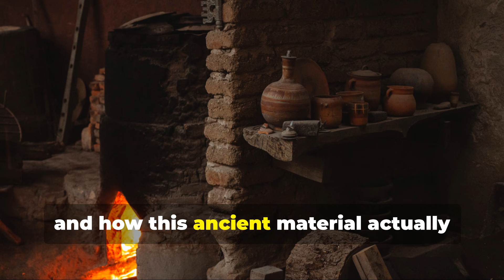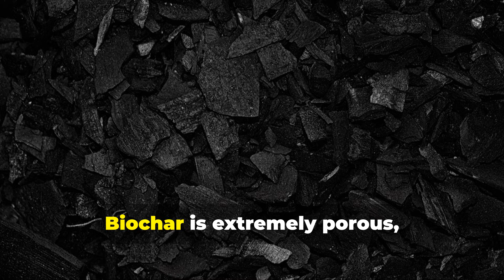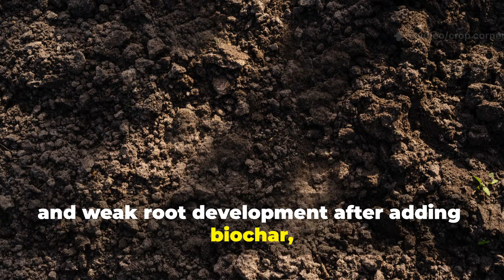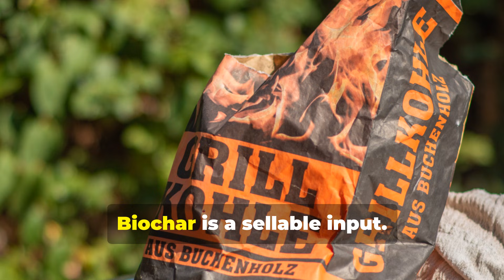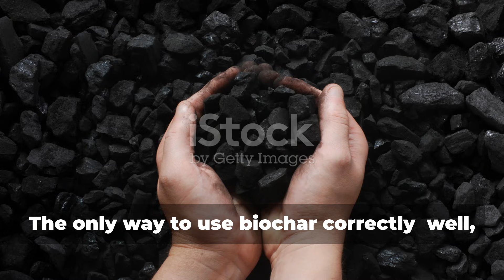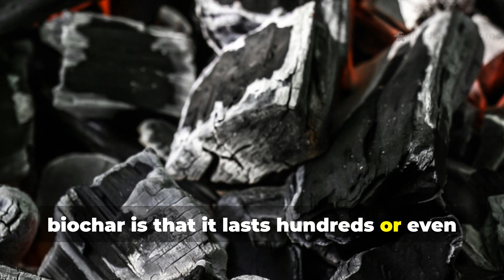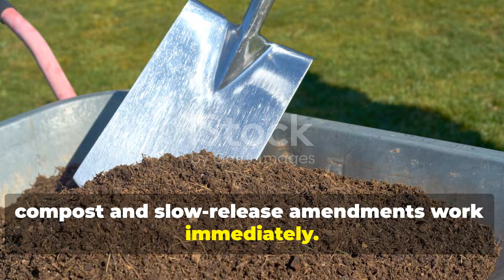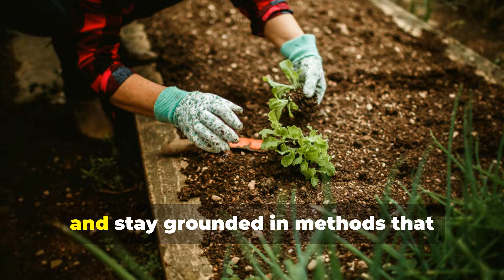Biochar Is a Scam — The Ancient Truth That Garden Experts Hide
In this Crop Corner deep dive, we expose the uncomfortable truth about biochar that most gardening channels avoid. This isn’t hype, fear, or trends. This is soil science, ancient farming wisdom, and real-world garden results coming together in one must-watch breakdown.

You’ll learn why raw biochar often steals nutrients instead of feeding plants, why ancient farmers never used it the way modern gardeners are told to, and how this so-called miracle amendment can quietly stall growth for months. Most importantly, you’ll discover when biochar actually makes sense, how to prepare it correctly, and why compost and soil life still outperform any bagged solution.

If you’ve ever added biochar and wondered why nothing improved, this video will finally connect the dots. If you’ve been tempted to buy into the trend, this might save your soil before it’s too late.

This isn’t about trashing tools. It’s about using them with truth, context, and respect for how soil really works. Ancient systems succeeded because nothing was used alone. Modern gardening fails when shortcuts replace understanding.

Whether you’re growing vegetables, fruit trees, raised beds, or containers, this video gives you evergreen knowledge you can apply season after season without wasting money or damaging your soil biology.

Watch until the end to learn what most gardens actually need instead of biochar and how to rebuild soil health naturally, sustainably, and effectively.

Share this with a gardener who’s about to buy their first bag of biochar and help spread soil truth where it matters most.